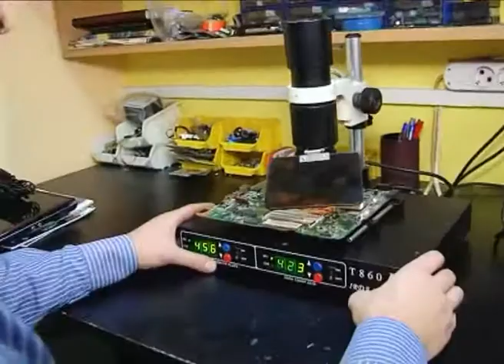sky service 2011.wmv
SKY SERVICE TC Prostor I sprat KG